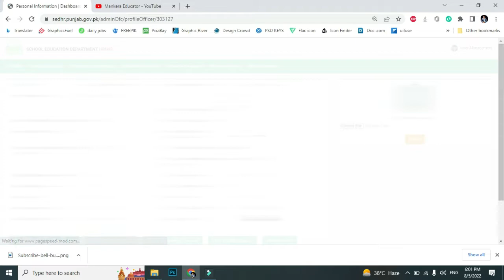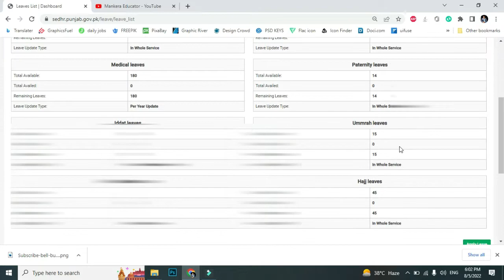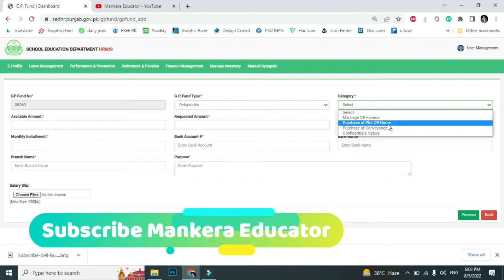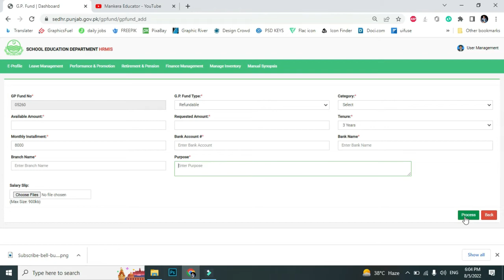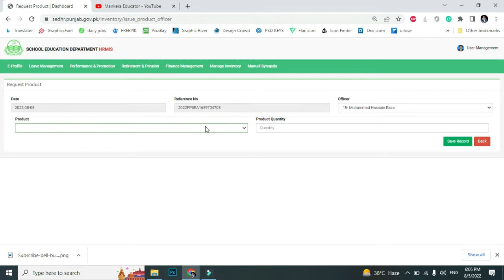SEDHRMS Website New Outlook || Interface full change || Introduction of Full Manu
In this Video you may see the new outlook of SED HRMIS website.
Full Introduction of SEDHRMS.
how to use SEDHRMIS.
Full Method In Urdu.
how to apply online GP fund
How to apply Online Leave
How to Apply Online Retirement
Online Inquiry
Online Inventory
Online ACR
Online Performance